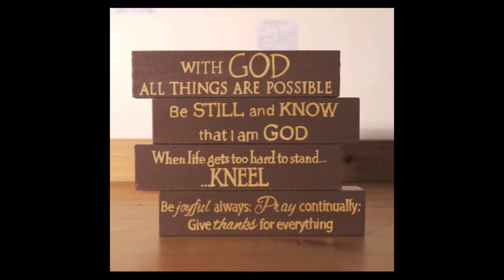These Are Days Of Elijah By Chad Ingle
Trail Of Tears Music 2017.